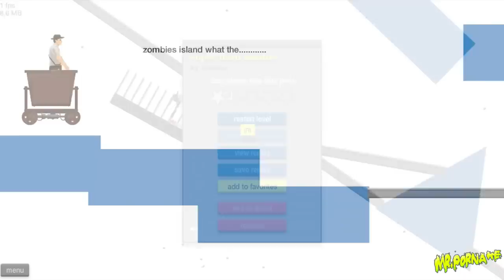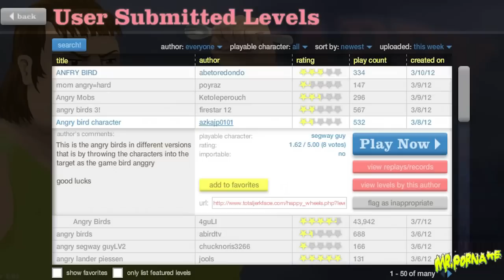(FUNNY) Happy Wheels Gameplay PC/HD 2013 (Comentariu In Romana)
[PC Specs]
╔►Procesor : AMD Phenom II X4 955 B.E
╠►Placa De Baza : Gigabyte GA-970A-D3
╠►Memoria Ram : 2x2GB Corsair DDR3 1600MHz
╠►Hard Disk : Western Digital 160GB
╠►Placa Video : HIS ATI Radeon HD 5750 IceQ+
╠►Sursa : ATX Delux, 450W
╠►Monitor : LED AOC 18.5
╚►O.S : Windows 7 64 Bit
Settings: Unknown
FPS With Fraps.Unknown
FPS Without Fraps. Unknown
My Opinion is:
This is a game that I'll be playing more, because I have a lot of fun, and by having a lot of fun I also try to make you have a lot of fun so that we can both have a lot of fun. Wait.. did that make sense? Whatever.
Others.

I hope you enjoyed me FAIL and be HORRIFIED, and please comment and like it, so I can know your opinion.

|Game Info|

Happy Wheels is a ragdoll-physics-adventure based flash game created by Jim Bonacci. Players control various unique characters with their goal being to get to the finish line and avoid being splattered across the level by many hazards and obstacles. Users may create and share their own custom scenarios using the expansive level editor, or play some of the over 2 million already-existing user-made levels. The game is most notable for its dark sense of humor and its large amounts of gore. Bonacci was motivated to make the game out of disappointment of other ragdoll-physics games, stating that "No one was making their ragdolls die properly. They'd usually flop around harmlessly or in some instances have the same canned animation over and over."